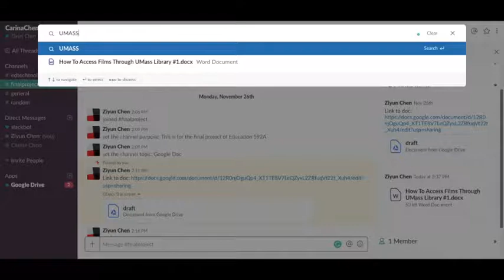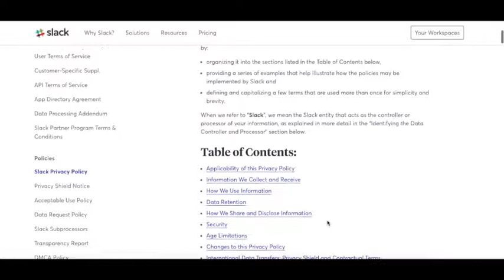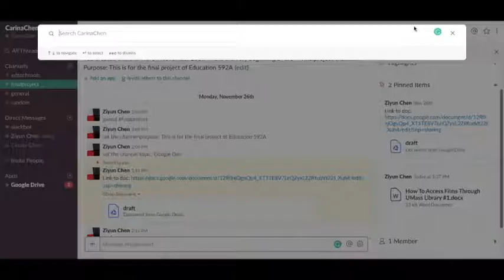Edtech Tool Evaluation on Slack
This is an evaluation on Slack as an edtech tool. Link to Slack